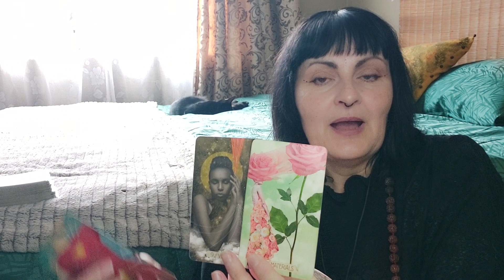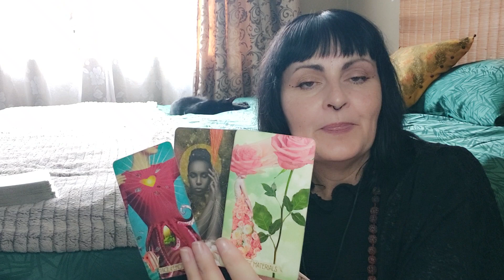😧DON'T WORRY😟 CANCER TAROT reading today 5th November 2022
Cancer daily tarot reading for the 5th of November 2022.
Catch your indepth tarot reading here free:
For the 4th to 6th of November 2022.